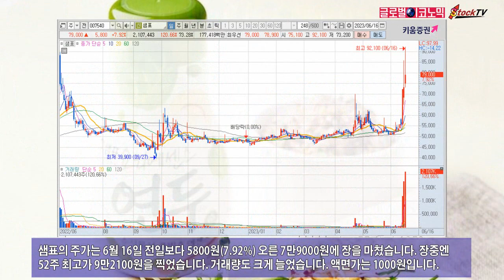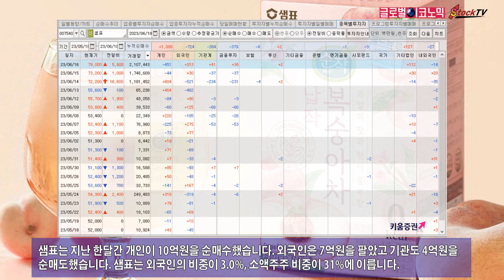샘표 52주 신고가, 3거래일 단일가 매매 지정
샘표는 천일염 품귀 현상에 주가가 급등하면서 단기과열 현상을 보임에 따라 6월 19일부터 21일까지 3거래일 단일가 매매종목으로 지정됐습니다. 샘표는 샘표식품의 지주회사입니다.
샘표의 주가는 6월 16일 전일보다 5800원(7.92%) 오른 7만9000원에 장을 마쳤습니다. 장중엔 52주 최고가 9만2100원을 찍었습니다. 거래량도 크게 늘었습니다. 액면가는 1000원입니다.
샘표의 6월 16일 주가는 지난해 말의 4만7400원에 비해 66.67% 오른 수준입니다. 같은 기간 코스피 지수가 17.41% 상승한데 비하면 코스피 상승 폭을 3.8배 가량 뛰어넘고 있습니다.
샘표는 지난 한달간 개인이 10억원을 순매수했습니다. 외국인은 7억원을 팔았고 기관도 4억원을 순매도했습니다. 샘표는 외국인의 비중이 3.0%, 소액주주 비중이 31%에 이릅니다.